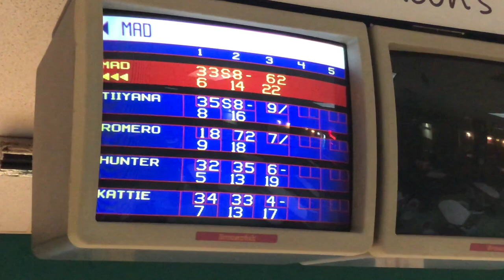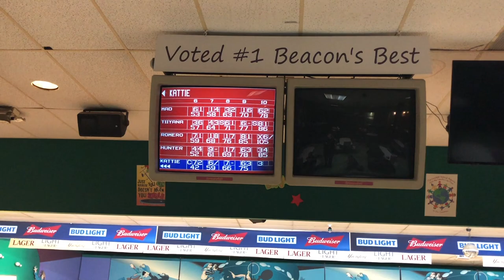Welcome 2 Hell Episode #6 " Let's Go Bowling"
Welcome 2 Hell Episode #6
" Lets go Bowling "
Episode #6
Hell Episode #6